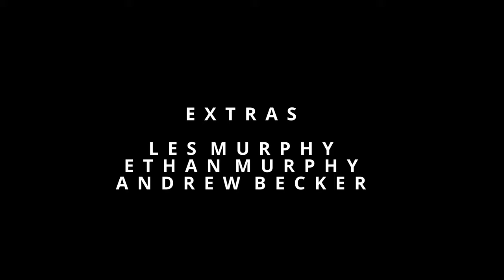Crazzy Steve plays mind games with JDL | Episode 1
The premiere episode of PWR! A NEW local Knoxville, Tennessee, wrestling promotion!
Shot and edited by RedCape Entertainment (Youtube.com/RedCapeEntertainment)
Filmed at the Clinton, TN, Army National Guard Armory & Screamville Haunted Attraction.